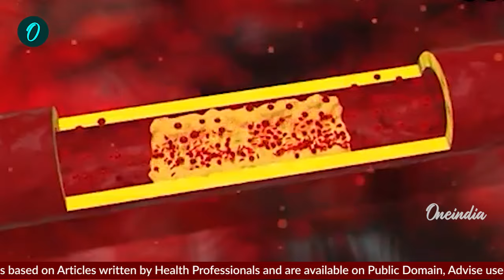Benefits of Drinking Lemon Water: क्या नींबू पानी से कोलेस्ट्रॉल कम होता है? जानें इसके फायदे!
क्या आप हाई कोलेस्ट्रॉल की समस्या से परेशान हैं? इस वीडियो में हम चर्चा करेंगे कि कैसे नींबू पानी आपकी डाइट में शामिल होकर बैड कोलेस्ट्रॉल और ट्राइग्लिसराइड को कम कर सकता है। जानें इसके कई स्वास्थ्य लाभ, और जानिए कि कैसे ये आपको हार्ट अटैक और हाई बीपी जैसी गंभीर समस्याओं से बचा सकता है। इस वीडियो को देखें और अपने स्वास्थ्य को बेहतर बनाने के लिए नींबू पानी को अपनी दिनचर्या में शामिल करें!